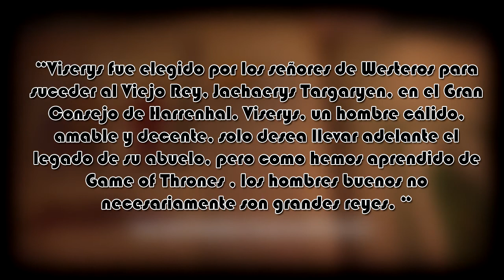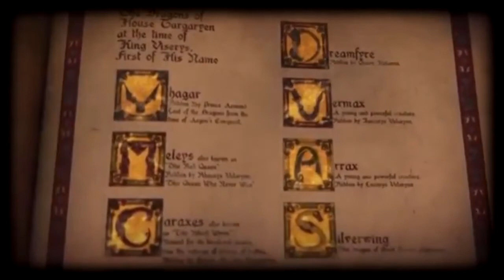House of the Dragon | ¿Quién es el Rey Viserys? | Precuela Juego de Tronos | Game Of Thrones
Por fin tenemos noticias de HouseOfTheDragon confirmando que ya se tiene al actor que interpretará a ViserysI y sobre todo que confirma que veremos la DanzaDeDragones. Esta serie podría ser igual o más espectacular que GameOfThrones pues en este periodo veremos como el Westeros casi es destruido por la Guerra Civil Targaryen.